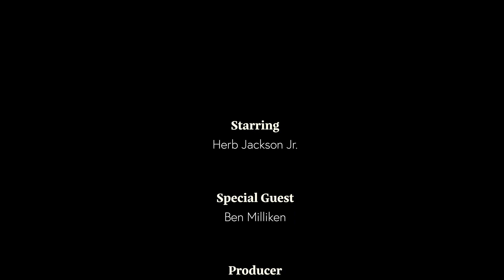Ben Milliken Working Actor | 5 Minutes with Herb Episode 9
From the Flight Deck to your TV set, you're watching 5 Minutes with Herb. My goal as always is to make this the best 5 minutes of your day. So ask that you sit back, relax, and enjoy the show. Welcome Aboard!!

This weeks episode, number 9, features Working Actor Ben Milliken.

Born in Manchester, England, Ben was raised in Bilgola Beach located on Sydney's Northern Beaches. Before pursuing a career in film and television, Ben was an amateur boxer for 10 years. Exploring his love for film, Ben spent three years studying at the leading film and television training school in Australia - On Camera Studio - under the direction of Sandra Lee Paterson.

After a while Ben started landing roles in television, McLeod's Daughters, and numerous short films and theatre. Ben starred in the independent feature film, Newcastle, which made its World premiere at the 2008 Tribeca Film Festival.

Ben, then moved to Los Angeles where we quickly began landing roles in multiple film and television projects, including Universal's "Blue Crush 2". Most recently, Ben landed a role in season 5 of Amazon's hit show "Bosch", which will air in early 2019.

- IMDb Mini Biography By: bdccomm

Herb Jackson Jr.- Entertainment Host
5 Minutes With Herb is a new YouTube series hosted and produced by Herb Jackson Jr.

Make sure to leave a 👍🏾 or 👎🏾 and a comment.